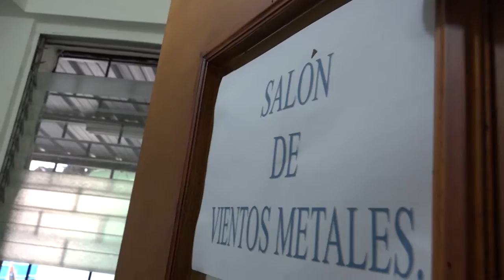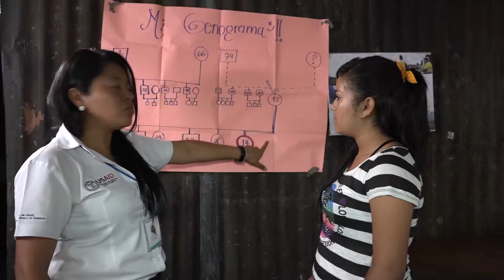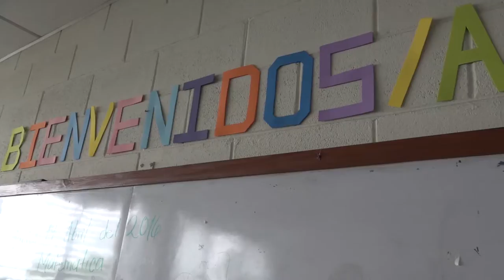El Salvador: Maria's Story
Creative Associates International's Gang Violence Prevention Project helps at risk youth in El Salvador.